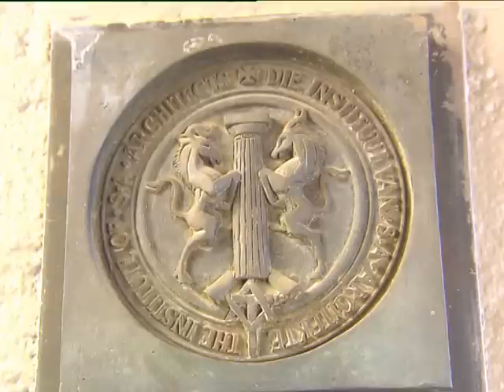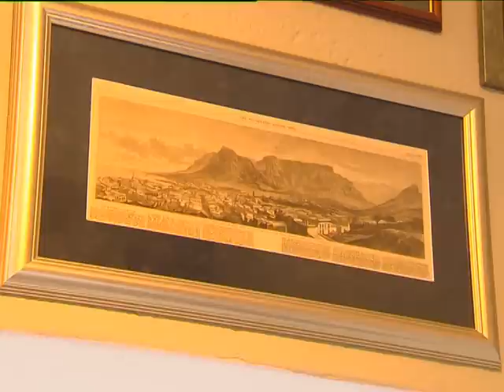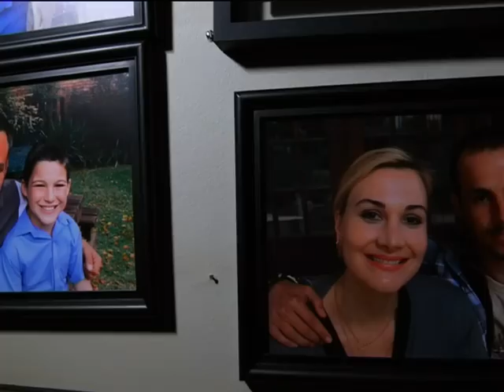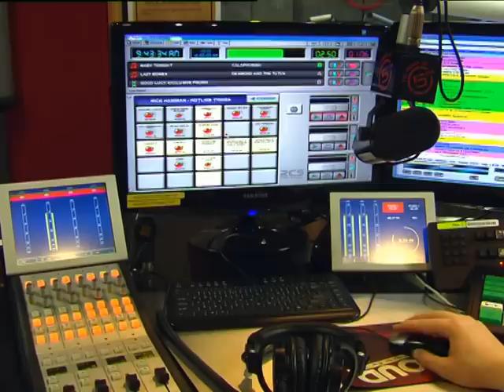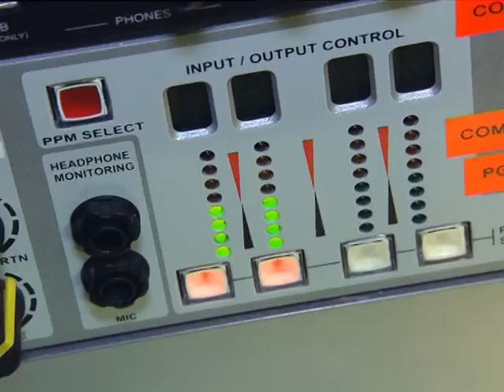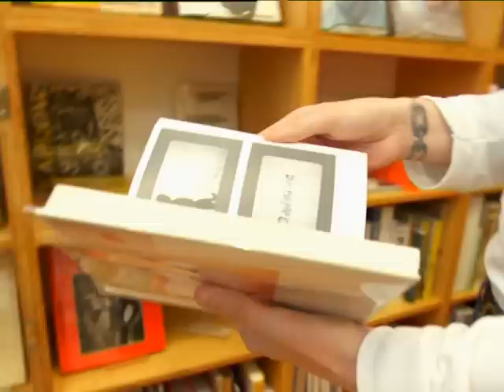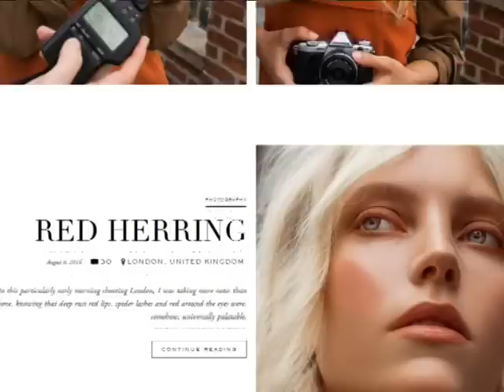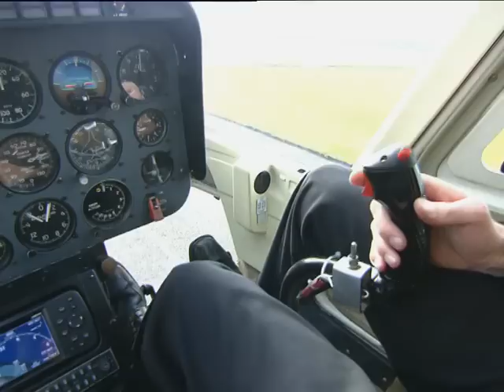Top Billing | Siya Kolisi | Studio.W | Thando Thabethe | FULL SHOW 25 August 2016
This week on Top Billing we kick things off in Stellenbosch where Bok flank Siya Kolisi marries his girlfriend, Rachel. We head to the Big Apple with Studio w and fashion icon Bonang Matheba. Thando Thabethe get the girls together to celebrate Women's Day with a little bit of sweat for a good cause. We visit the radio studio in Stellenbosch where everything started for Nick Hamman and his producer Mad Money Mike. The cast of My Fathers War get down and dirty with military training. Our location this week is Paul Mrkusic's award winning design home that is the perfect showcase for their antique and vintage interior collection.